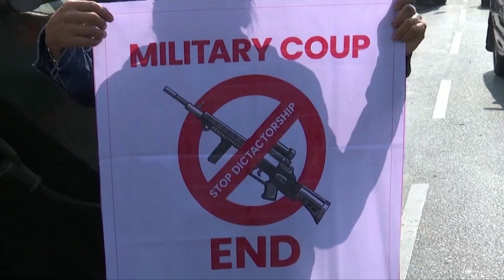"미얀마 경찰, 시위대 해산 위해 고무탄·새총 쐈다" [월드투데이]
미얀마 경찰이
시위대 해산을 위해
고무탄과
새총을
발사했다는
보도가
나왔습니다.
시위대와
군경의 충돌이
잦아들 기미를
보이지 않고 있습니다.